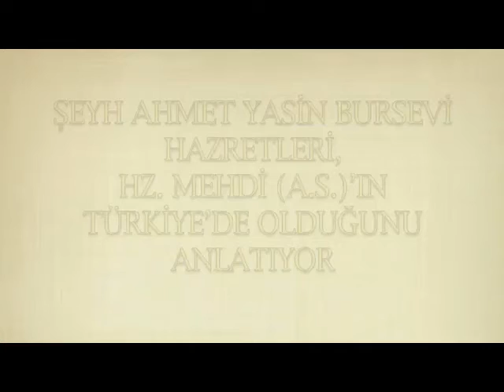Şeyh Ahmed Yasin Bursevi Hz. Mehdi (as)'ın Türkiye'de olduğunu anlatıyor